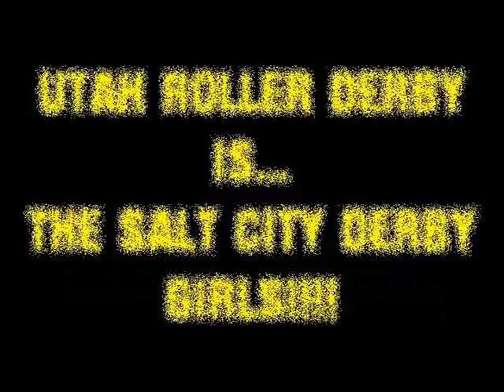UCW-Zero Episode 31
Watch as Suede Thompson battles Dante Acosta,Lacey Ryan, and Gabriel Busan. Cassidy takes on Manny Fresh and sets the rules for UCW-Zero according to Cassidy. UCW-Zero highlights the return of a legend. The Captain Craig Stevens takes on one half of the UCW-Zero Tag Team Champions in Martin Casaus. And in our Main Event, The maniacal Bronson battles Kid Kade.